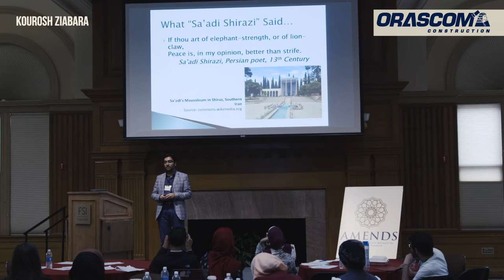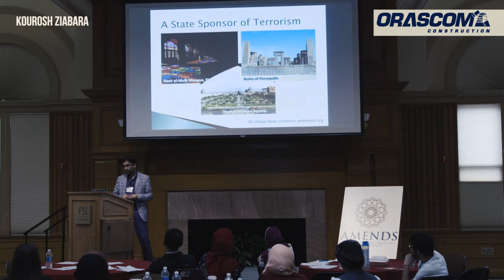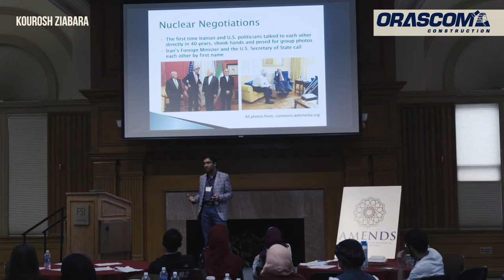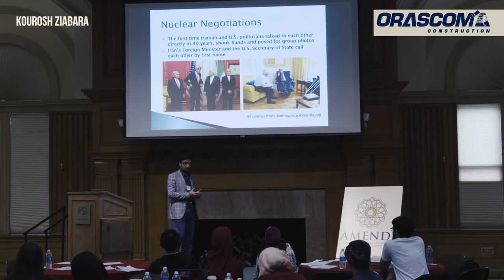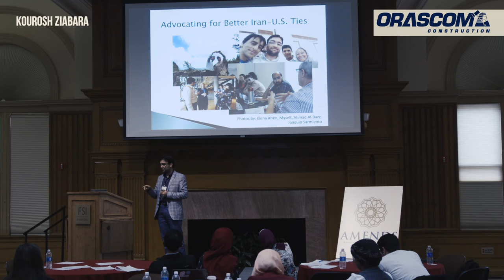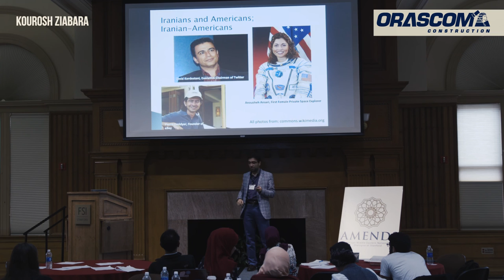Kourosh Ziabari | AMENDS Talks 2016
Stanford University | April 8th, 2016

Kourosh Ziabari is an award-winning Iranian journalist, writer and reporter. Born on April 27, 1990, he has grabbed three awards in Iran's National Press Festival. Kourosh is a blogger with The Huffington Post and a staff writer at Iran Review, a leading foreign policy news and analysis website published from Tehran. He is the Iran correspondent of Fair Observer, an international news organization based in California with about 1,500 contributing writers from across the world. Kourosh writes for UK's Middle East Eye, the Sweden-based Your Middle East and International Policy Digest, as well. His writings have been translated into a dozen of languages including Albanian, Arabic, French, German, Indonesian, Italian, Polish, Spanish, Swedish and Turkish. Kourosh Ziabari is the recipient of three international journalism fellowships, most notably the East-West Center's Senior Journalists Seminar 2015 Fellowship, which took him to the United States, Malaysia and Pakistan to study and bridge the gaps in the U.S. relations with Muslim world. He covered the Global Media Forum 2015 in the German city of Bonn on a joint Deutsche Welle / European Youth Press fellowship. He is also a recipient of the Gabriel Garcia Marquez Fellowship in Cultural Journalism awarded to him by the FNPI foundation in Cartagena de Indias, Colombia.

Kourosh Ziabari’s main project is the conduction of press interviews with famed American public figures and politicians. He is a leading journalist covering foreign policy and international relations in Iran and is one of the young Iranian pioneers of conducting exclusive, in-depth interviews with prominent world leaders, politicians, diplomats, intellectuals, media personalities and scientists for his affiliated media. His initiative is the realization of rapprochement between Iran and the United States some four decades after a crisis that put an end to their decades-long close relations and turned them into arch-foes. Kourosh Ziabari has done extensive interviews with some 100 noted American diplomats, politicians, authors and scientists, trying to mend the strained relations of Iran and the United States through what he calls "cultural diplomacy." He has interviewed such high-profile individuals as the former U.S. Ambassador to NATO Robert E. Hunter, the former Assistant Secretary of Defense Lawrence Korb, the former U.S. Ambassador to Ukraine William Green Miller, the Eighth Diocesan Bishop of Washington Rev. John Bryson Chane, the former U.S. Under Secretary of State for International Security Affairs Frank G. Wisner, the former Member of the U.S. House of Representatives Jim Slattery and the former U.S. Ambassador to the United Nations Thomas R. Pickering. He has also interviewed several Nobel Prize laureates from the United States including David Baltimore, Nicolaas Bloembergen, Martin Chalfie, Sheldon Lee Glashow, Brian Kobilka, Charles H. Townes and Frank Wilczek. All of his interviews are oriented on discussions pertaining to the improvement of cultural, scientific and academic exchanges between Iran and the United States as a prelude to diplomatic rapprochement and reconciliation. He also debates the obstacles ahead of Tehran-Washington detente with his diplomat and politician interviewees. Kourosh is the only journalist in Iran to have interviewed 35 Nobel Prize laureates in peace, medicine, chemistry, physics and economics.